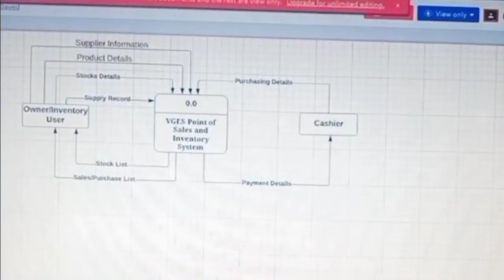SLEEP LATE NIGHT AS ALWAYS OVERNIGHT FOR THESIS MANUSCRIPT ||SHELLA LIGUE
Membership

Hey my Dreamer's ! Iam Shella  I am a Filipina .Proud & Love   🇵🇭
Welcome to my Simple Life & Random  Vlogs. I hope this channel will Grow with LOVE and Happiness .

Always Remember "LOVE what you do and makes you happy. Life is Beautiful".❣️

Thanks my Dreamer's for Watching and your  Nonstop Support .

Editor & Equipment I used: Cellphone Realme 6i.

LOVE;
Shella Ligue